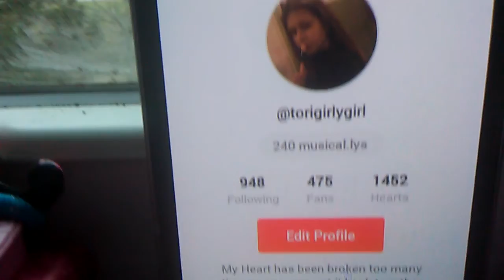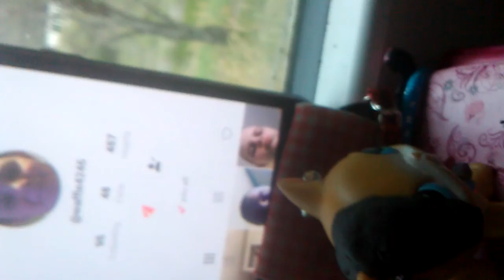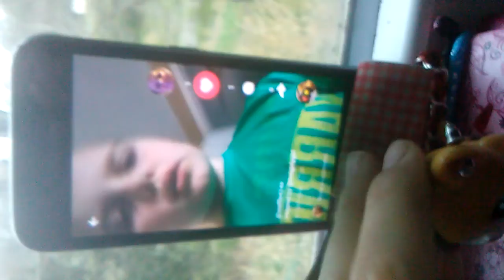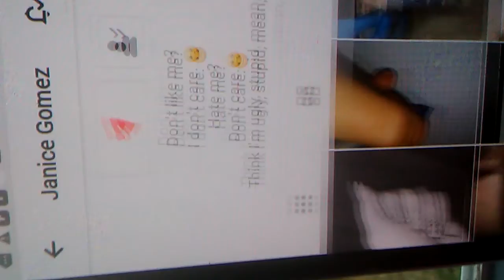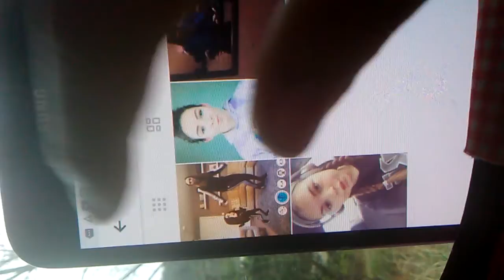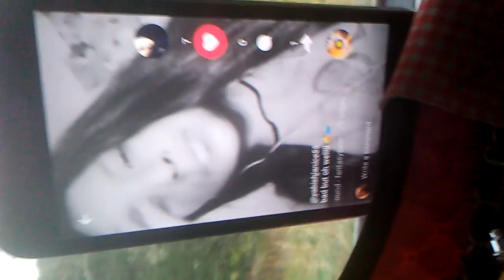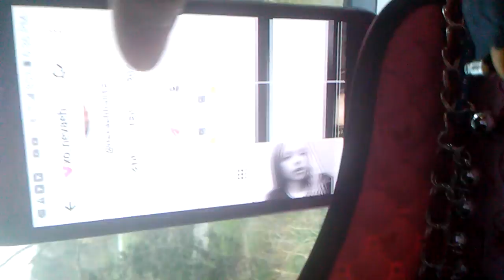Reacting to people's MUSIc. Lys